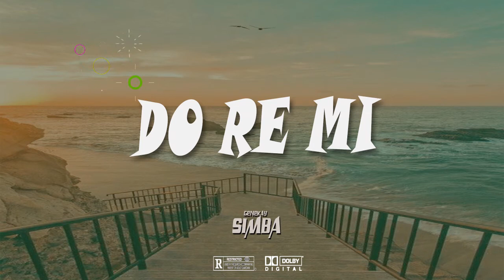Buju Type Beat | Afrobeat instrumental 2022| Amapiano type beat 2022 - Do Re Mi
Ignore

ignore